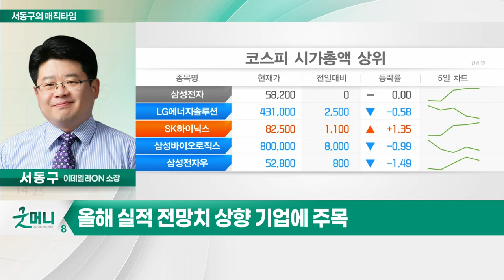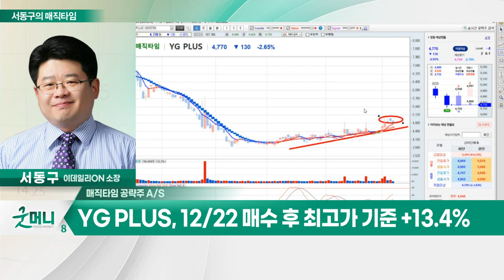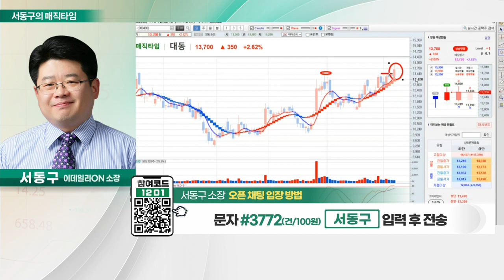4분기 어닝 쇼크 우려… 금리 인상·경기침체 등 반영_서동구의 매직타임 (20230106)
# 넘어야 할 산: 오늘장 키워드
- 4분기 어닝 쇼크 우려… 금리 인상·경기침체 등 반영
- 주요 상장사 253곳 영업익, 전년동기대비 -19.5% 감소
- 올해 실적 전망치 상향 기업에 주목